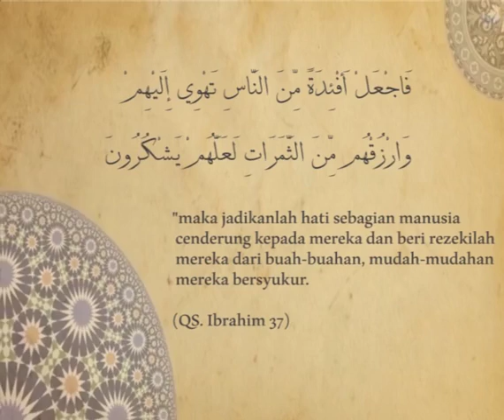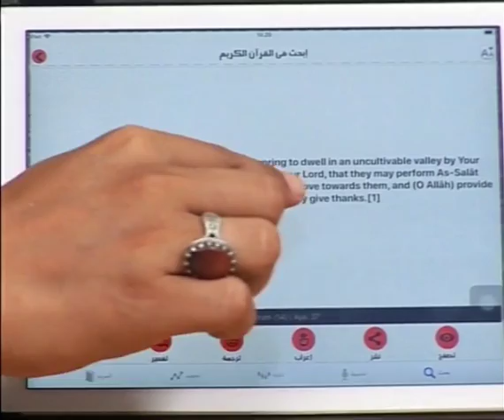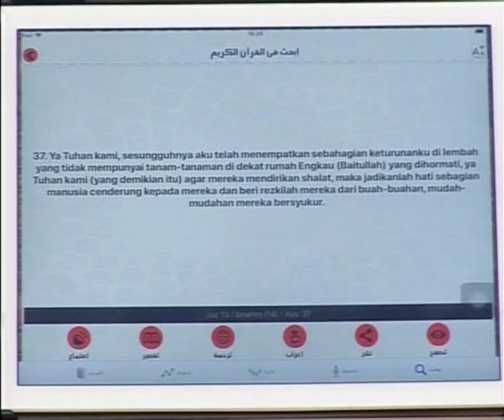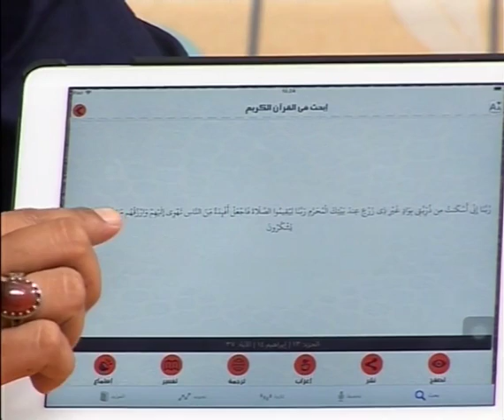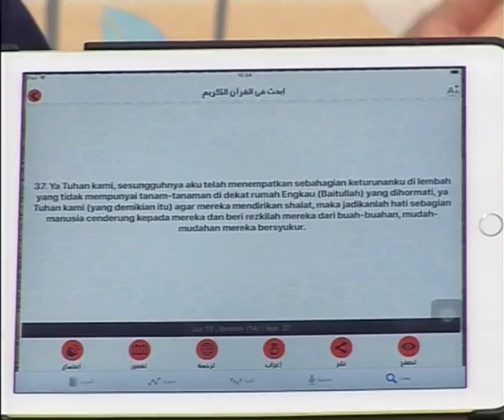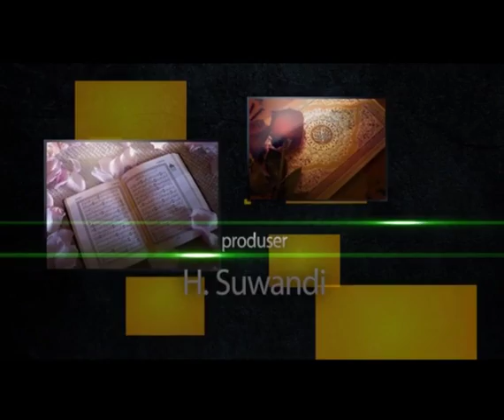DAQAIQ AL-QUR'AN (17): Mereka yang Diistimewakan Tuhan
Sumber : Dokumentasi HADI TV Indonesia